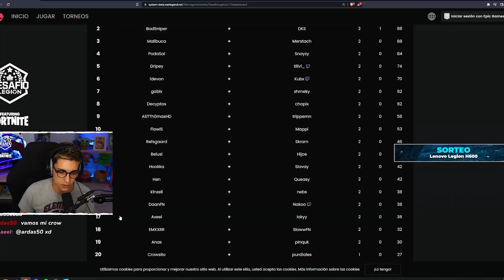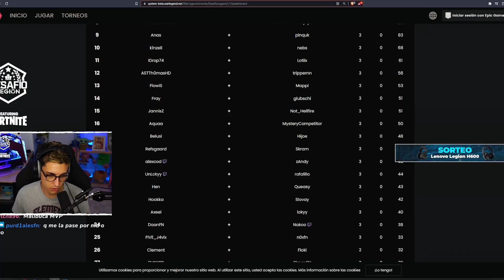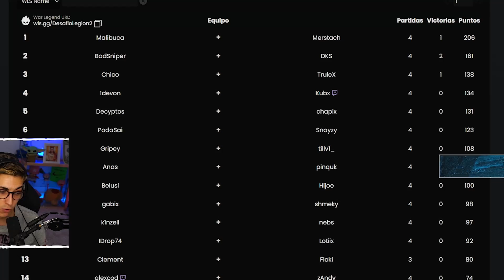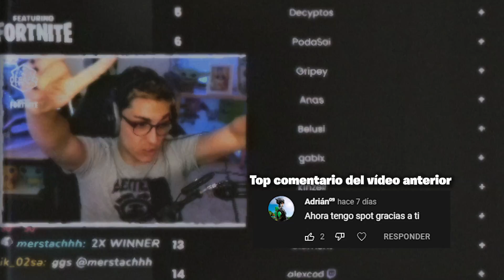ORGANICÉ UN TORNEO Y SE APUNTARON LOS MEJORES JUGADORES DE EU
REGALO PAVOS DE FN en INSTAGRAM ⭐

Hace algunas semanas celebramos este torneo con MUCHO PRIZEPOOL en mi canal de Twitch. Tuvimos de invitados a jugadores TOP mundiales como Kami, Andilex, Malibuca, Merstach, Decyptos, BadSniper, DKS, Setty